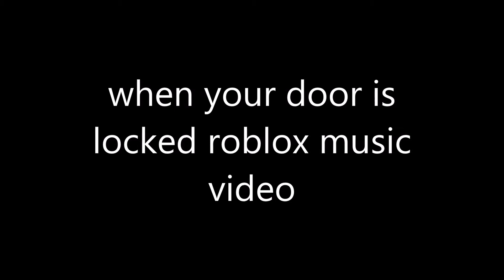roblox music video when your door is locked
sorry about this this is a minecarft song aGAIN this time its chirstmas